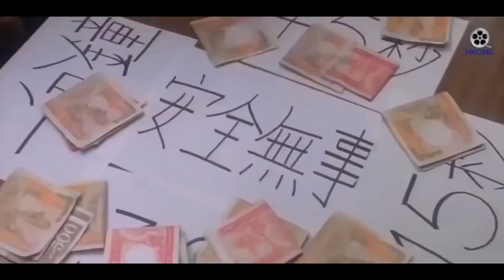史上最差的設計 ｜ the worst designs in the world